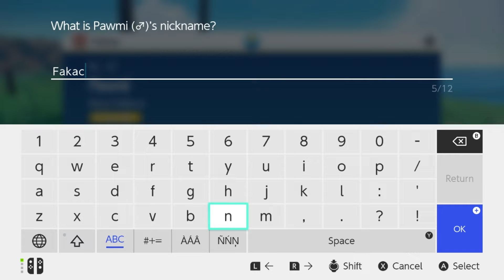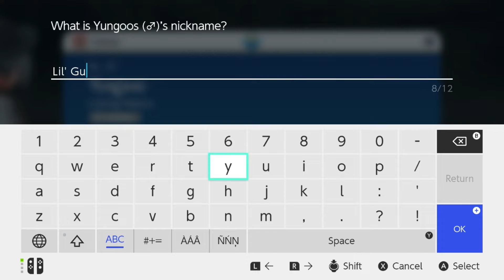Fake Pokémon are real now | Pokémon Violet Playthrough | EP:2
What even is a Pawmi? Literally just Pikachu. SMH Gamefreak.

Our team so far:
Spurr {Sprigatito}
Buftuf {Lechonk}
Lil' Guy {Yungoos}
Fakachu {Pawmi}

Pokémon Scarlet and Pokémon Violet are 2022 role-playing video games developed by Game Freak and published by Nintendo and The Pokémon Company for the Nintendo Switch. Announced in February 2022, they are the first installments in the ninth generation of the Pokémon video game series and were released worldwide on 18 November 2022.